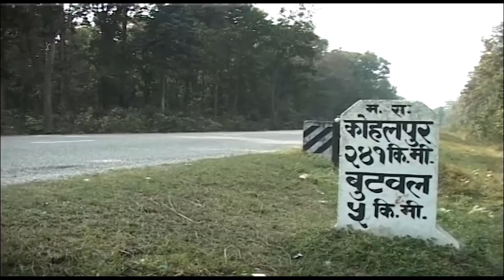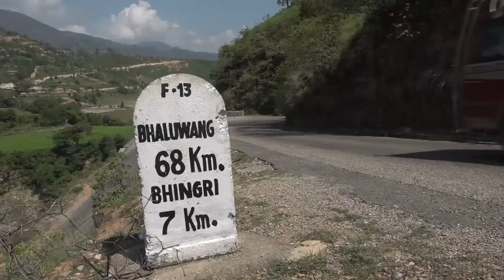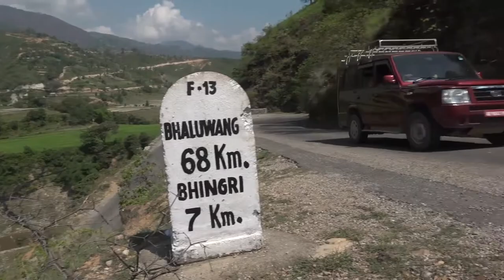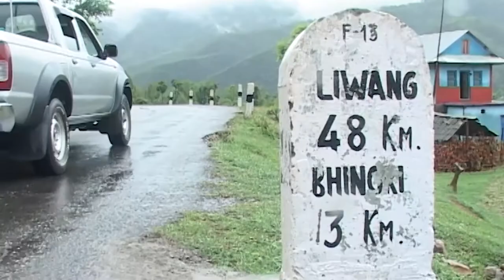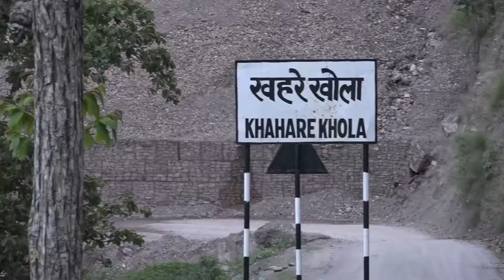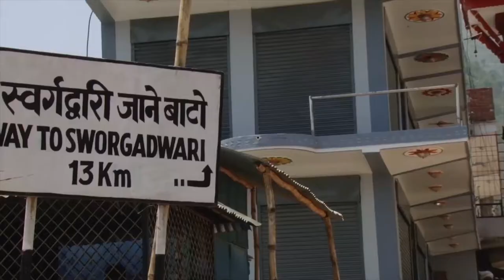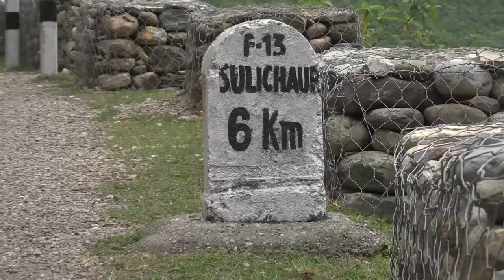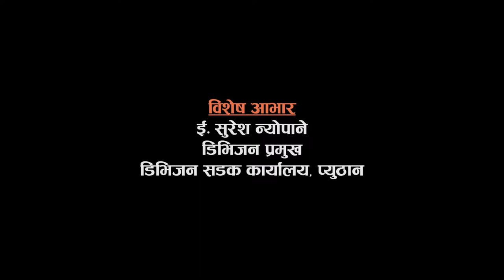Peuthan Road Documentary 2074 Ashar